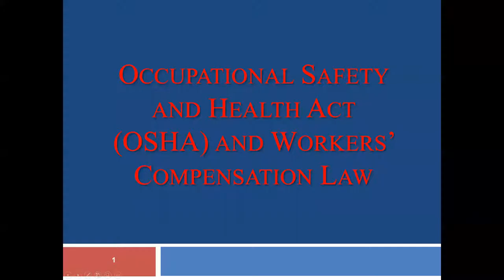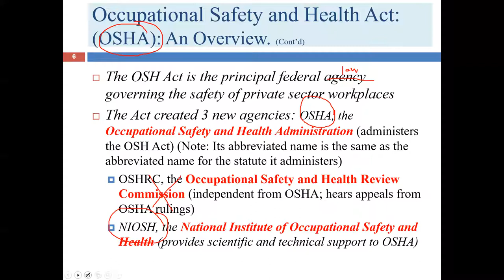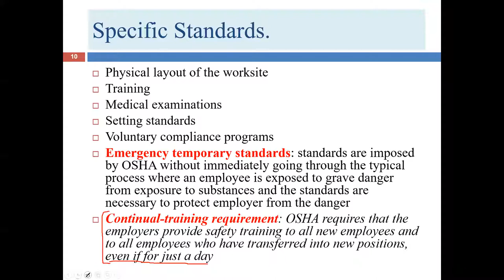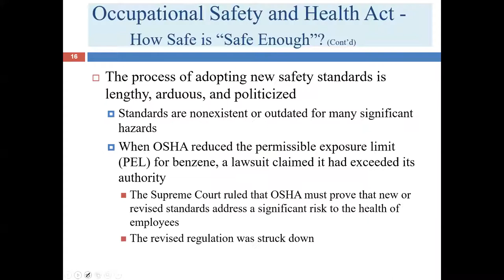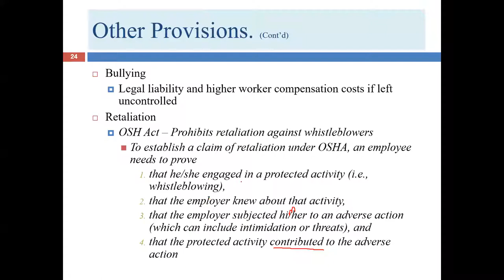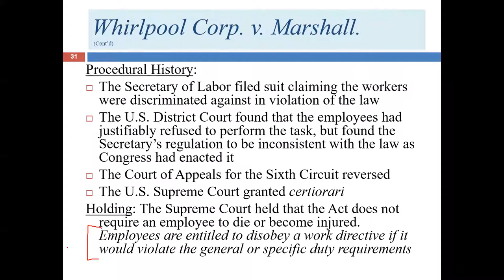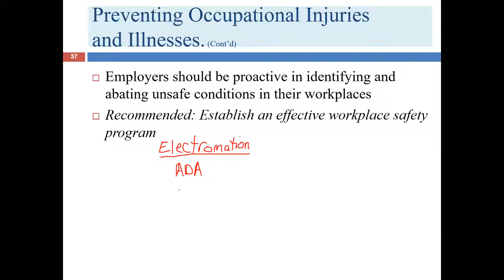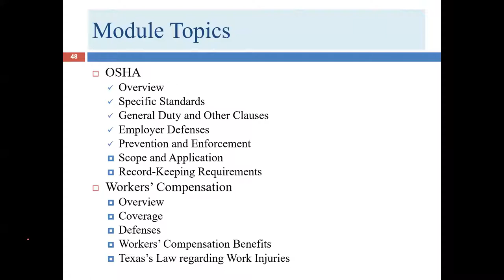First Lecture on Module 16B: OSHA (HRPO 2303)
First Lecture on Module 16B: OSHA (HRPO 2303). This lecture gives an overview of the Occupational Safety and Health Act (OSHA). It discusses specific duty and general duty clauses employer defenses, enforcement, and prevention efforts such as safety programs.